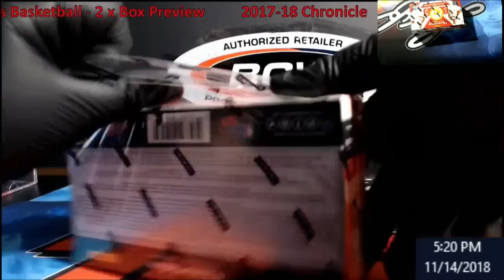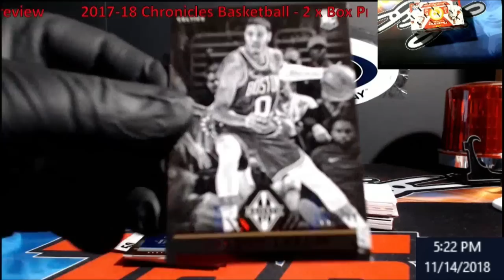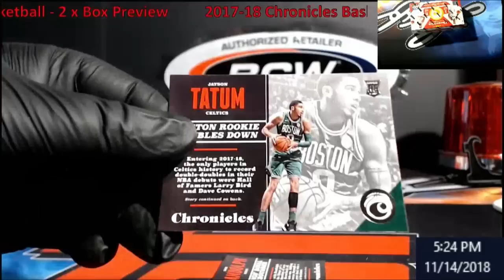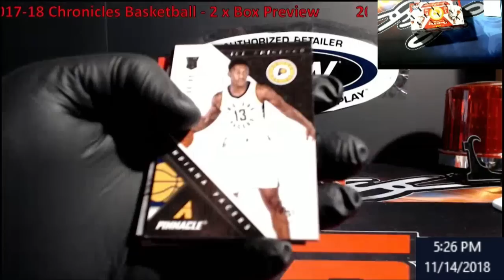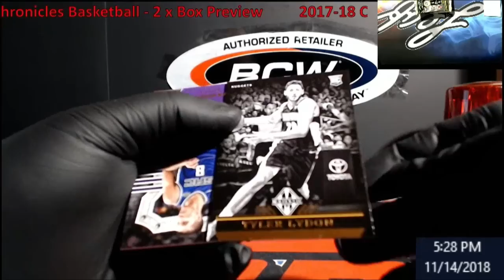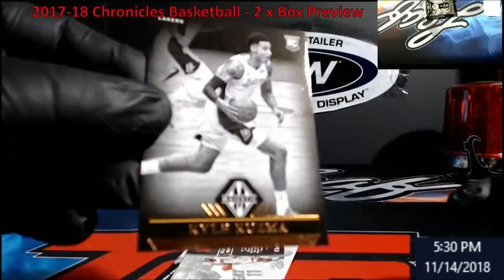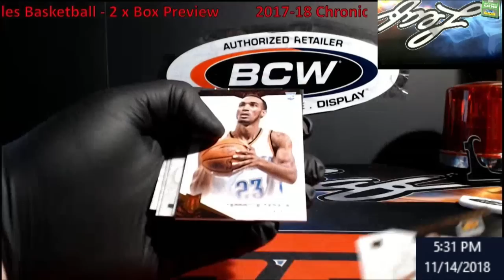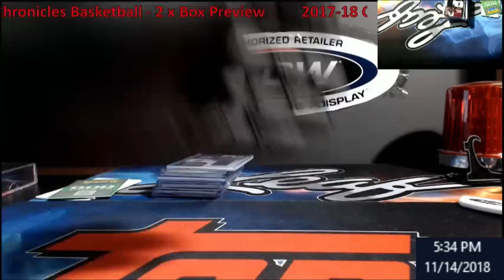2017 18 Chronicles Basketball 2 x Hobby Box Preview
2017 18 Chronicles Basketball 2 x Hobby Box Preview

1811 N Dixie Ave #104

Who do I collect:
Roberto Clemente
Michael Jordan
Nolan Ryan
Sidney Crosby
Vintage Cards